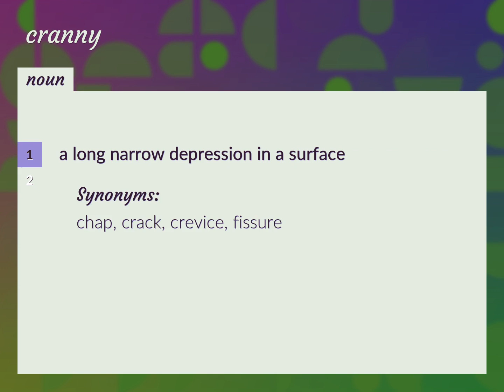Cranny | meaning of Cranny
What is CRANNY meaning?